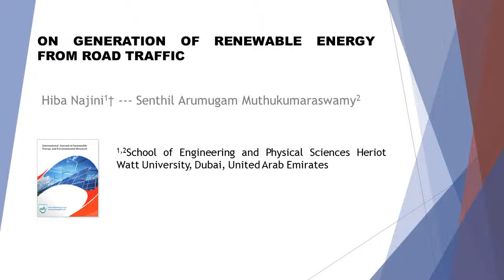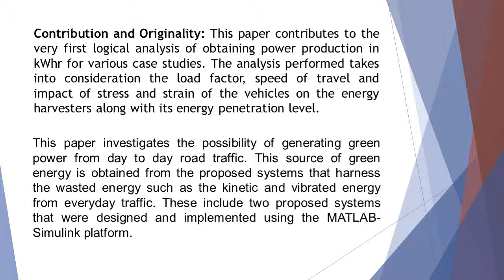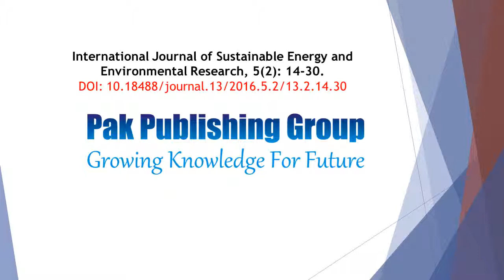IJSEER 52 14 30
On Generation of Renewable Energy from Road Traffic